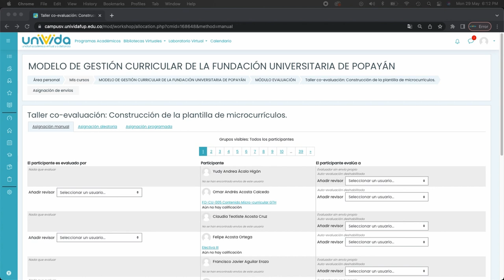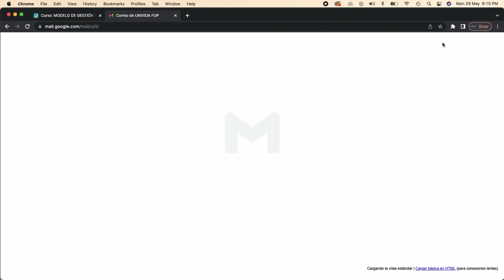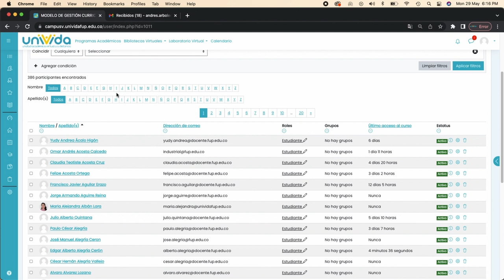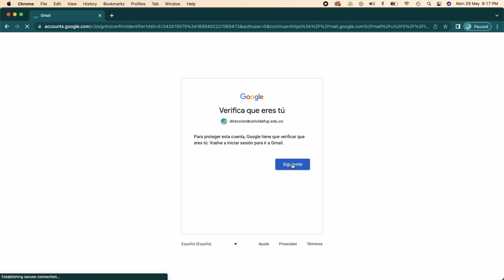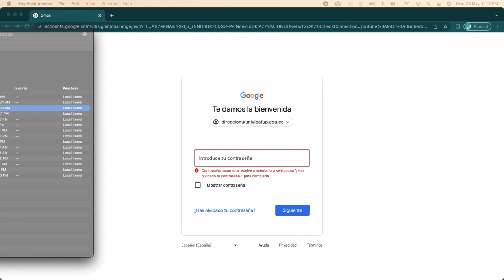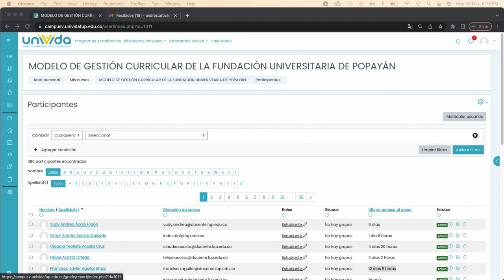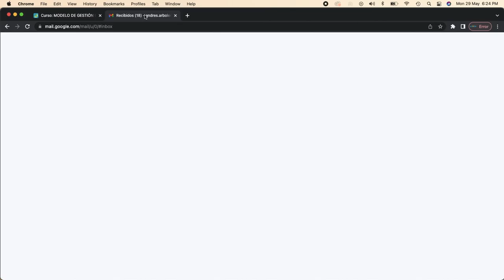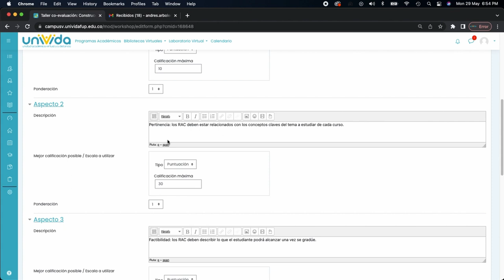Cuarta sesión "Modelo de Gestión Curricula Fundación Universitaria de Popayán"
Cuarta sesión en la que se explica el proceso de carga de microcurriculos y los detalles de la co-evaluación.